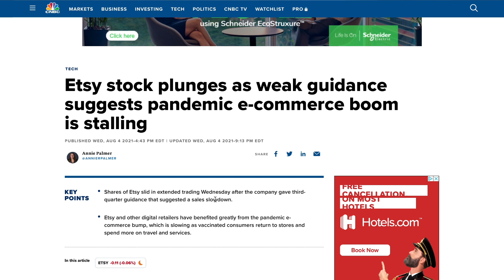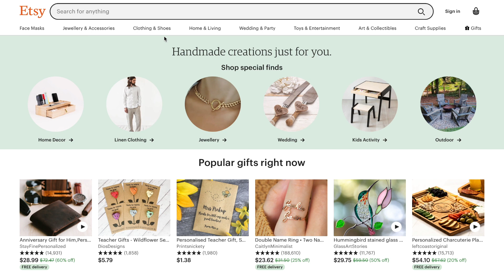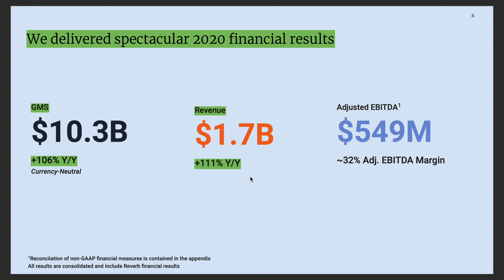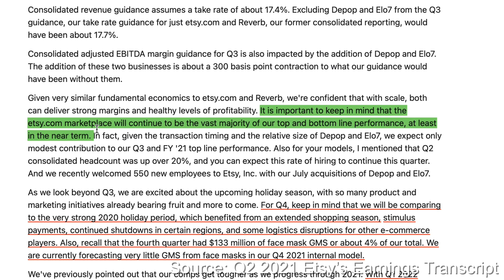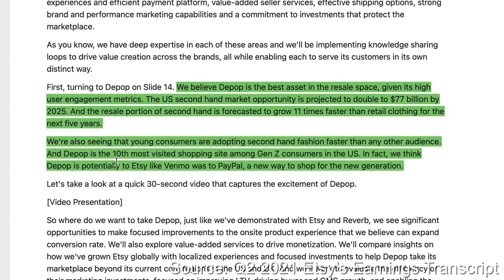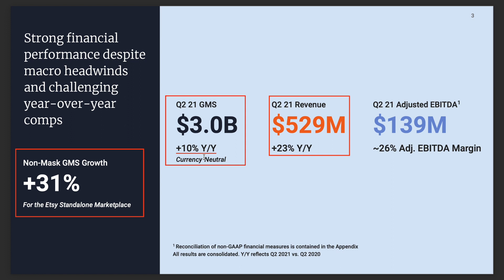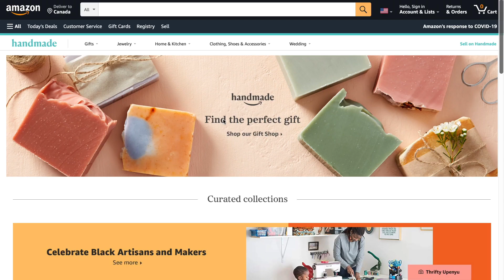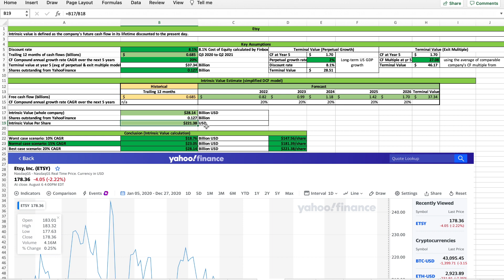ETSY STOCK ANALYSIS - Is it a Buy Now or Stay Away? Intrinsic Value Calculation!!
This is an Etsy (ETSY) stock analysis video as requested by many subscribers. Etsy stock has dropped 14% after it released its Q2 2021 earnings because Etsy's recent growth has slowed down significantly compared with its enormous revenue growth in 2020. Etsy's management also gave light guidance that suggests Etsy's future growth will be much lower compared with 2020. You may ask. Is Etsy stock a buy now or stay away? What is Etsy stock's long-term growth prospect? What are the risks? And what is Etsy stock's fair intrinsic value per share? I will answer these questions in this video by covering these topics:

What is Etsy's business model? 1:46

Is Etsy’s growth decelerating as the economy reopens? 4:13

What is Etsy’s long-term growth prospect? 6:01

Risk #1: Decelerating revenue and GMS growth 10:08

Risk #2: Low active buyer growth 10:56

Risk #3: Competition with other e-commerce platforms 12:04

What is Etsy’s fair intrinsic value per share? 12:50

What are the Key Takeaways? 15:03

👏👏👏👏👏For those of you who want and can support our channel, here is how you can help. Here is my Patreon Blog